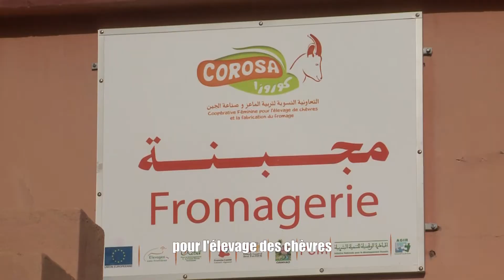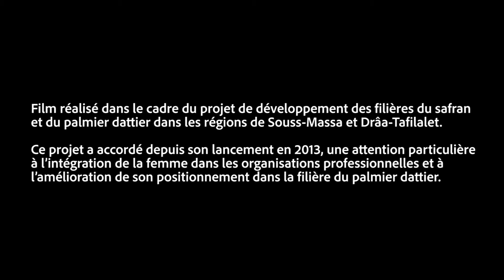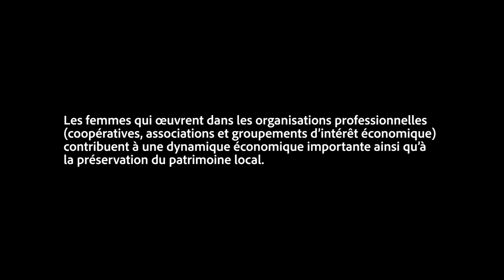Réussites féminines dans les oasis de la région Draa Tafilallet COOPERATIVE COROSA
Vidéo réalisée dans le cadre du projet de développement des filières du Safran et du Palmier Dattier dans les régions Souss-Massa et Drâa-Tafilalet